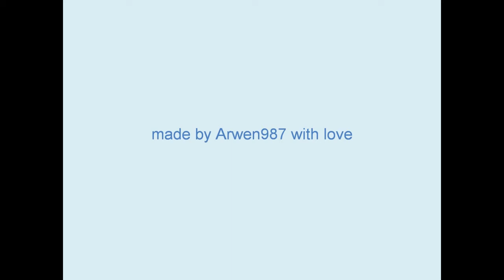Kazimir Malevich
Kazimir Severinovich Malevich (February 23, 1879 -- May 15, 1935) was a Russian painter and art theoretician, born in Ukraine of ethnic Polish parents. He was a pioneer of geometric abstract art and the originator of the Avant-garde Suprematist movement.